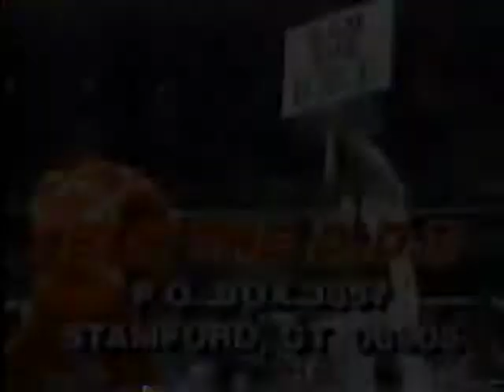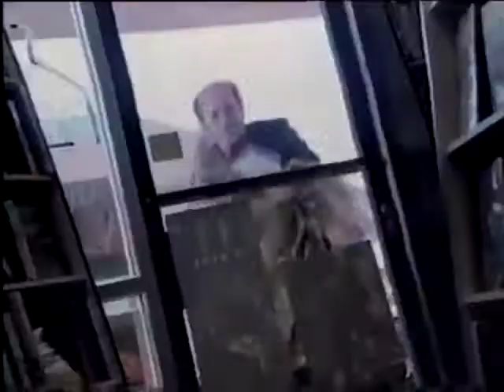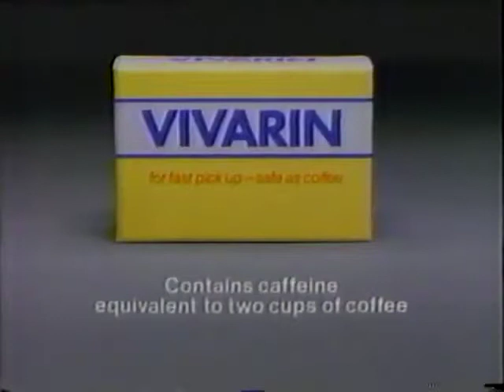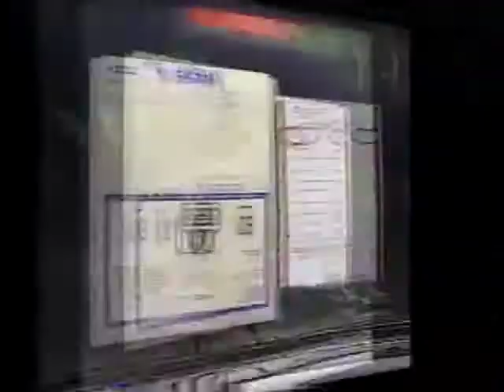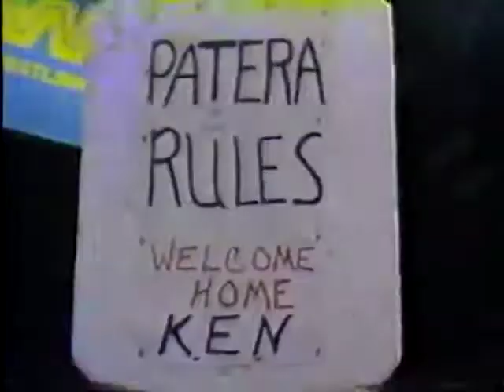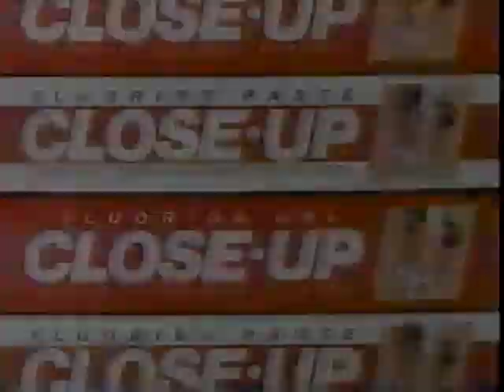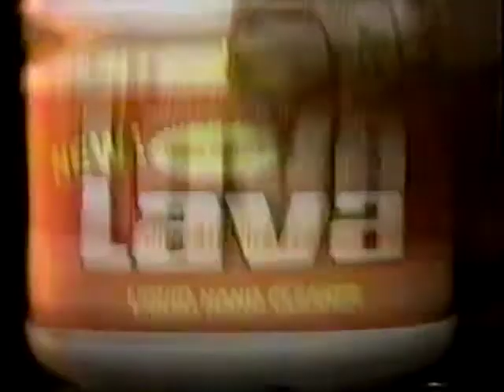WWF WC MAY 31 87 Sacramento Feed